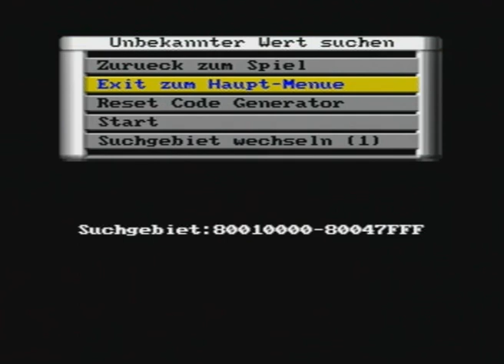The BigWave #4 Enhancement CD : UK Action Replay Version 3 Upgrade Procedure (Messed Up BIOS)